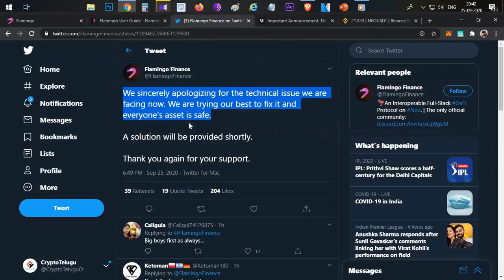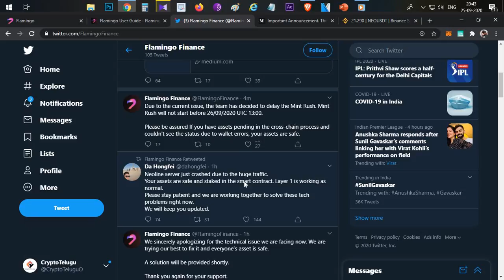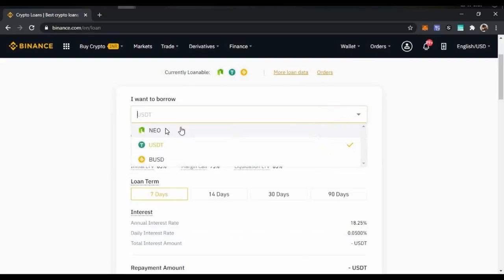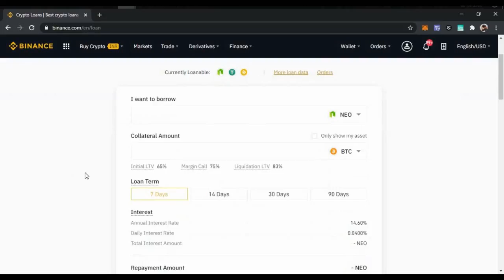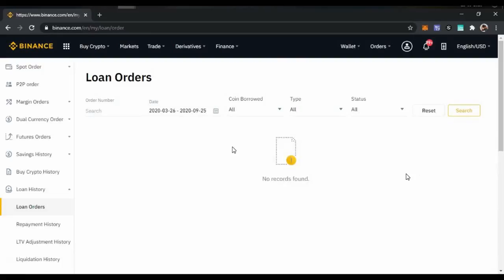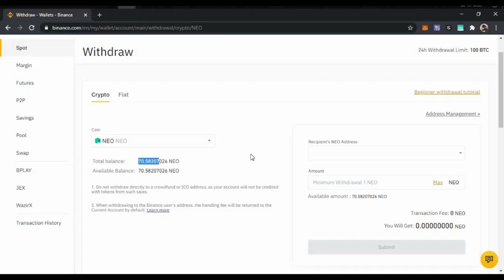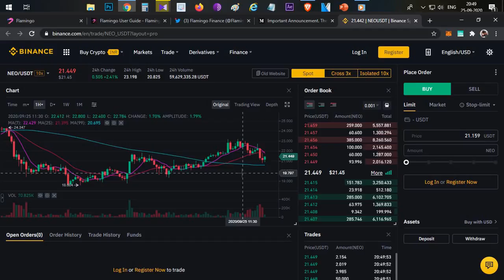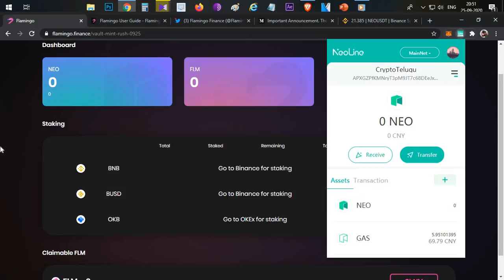Flamingo Farming Part 2 & Safe Method with Crypto Loan Explained - Telugu